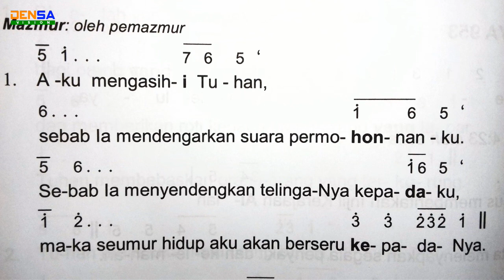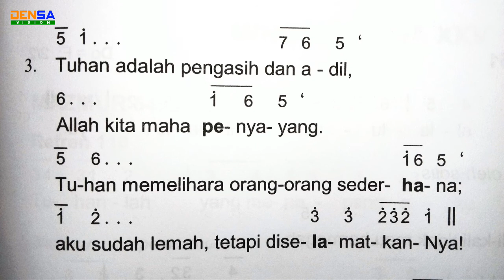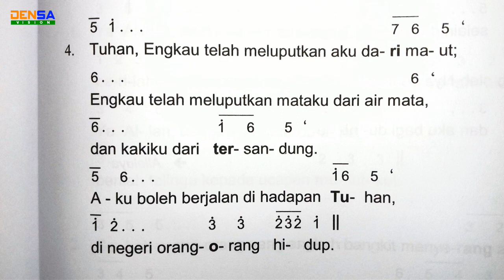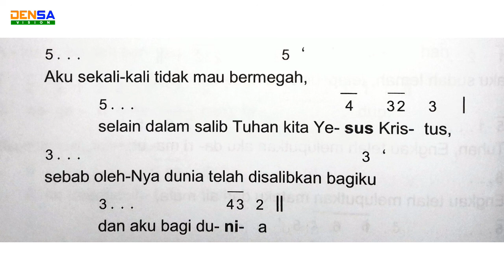Mazmur Tanggapan dan Alleluya MINGGU BIASA XXIV - Tahun B | EDISI BARU | 12 September 2021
Selamat datang di channel Densa Vision. Berikut adalah video lagu iringan organ untuk:

HARI MINGGU BIASA XXIV tahun B
(buku MTA Edisi Baru, hal 274-275)
Judul: Aku boleh berjalan di hadapan Tuhan di negeri orang-orang hidup.

Suara akan lebih baik dengan earphone/headset

Dengan cara yang sederhana ini, Anda telah memberikan semangat kepada saya untuk senantiasa membuat video yang kreatif, edukatif, dan inspiratif.

Bila dalam video ini terdapat kekurangan dan kesalahan, saya mohon maaf dengan segenap hati.

Penggunaan ulang rekaman video dalam bentuk apapun dapat dengan memohon izin terlebih dahulu.

Bila ada saran dan pertanyaan, silahkan kirim di kolom komentar di bawah ini.